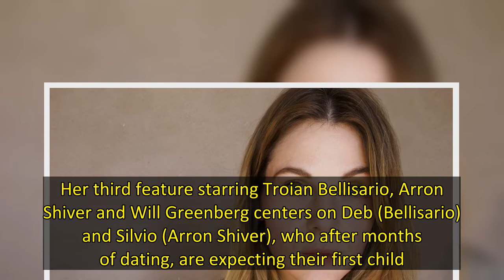Stride Management Signs ‘Doula’ Director Cheryl Nichols